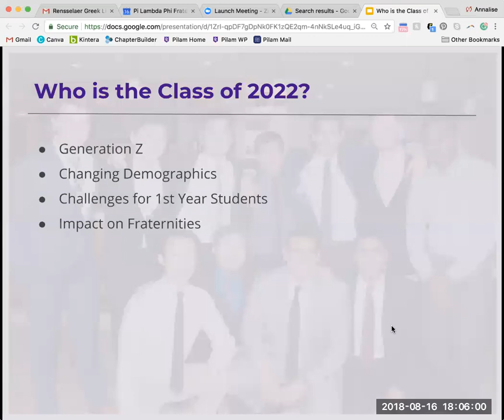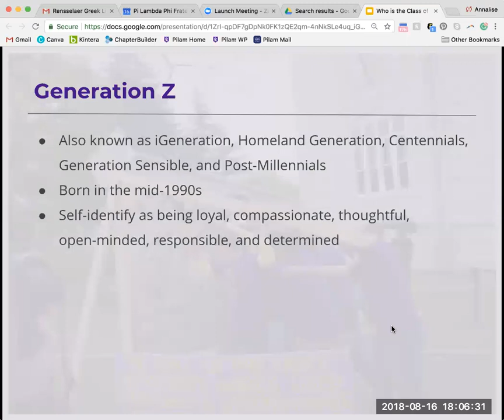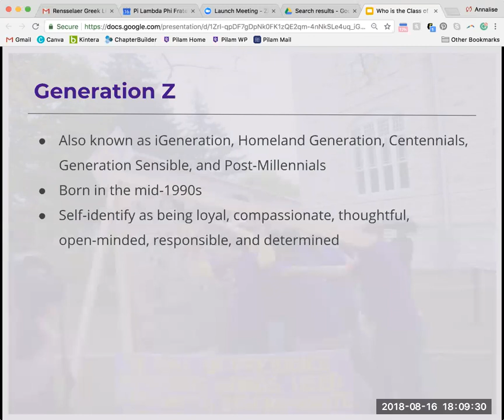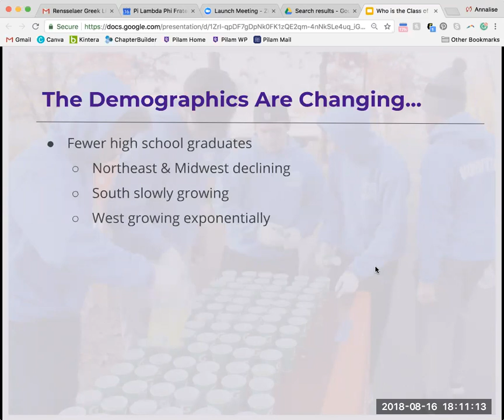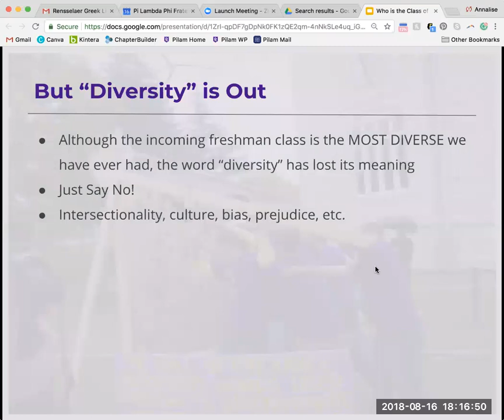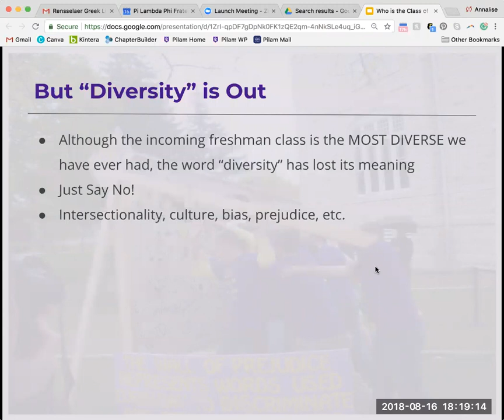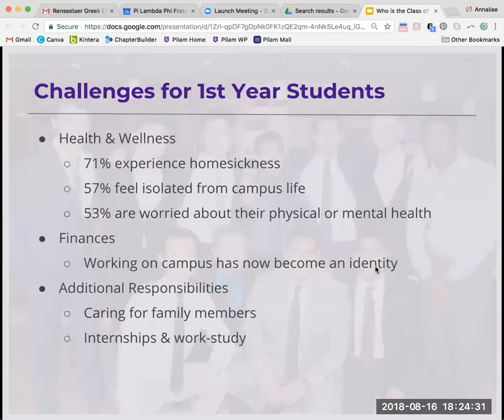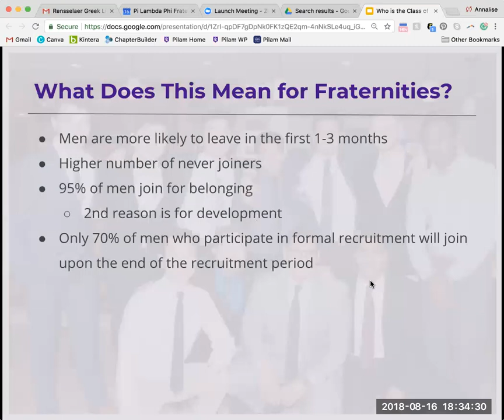Pi Lambda Phi Recruitment | Who is the Class of 2022?